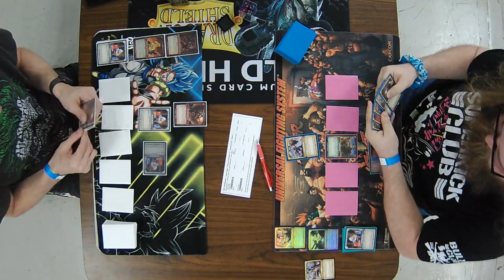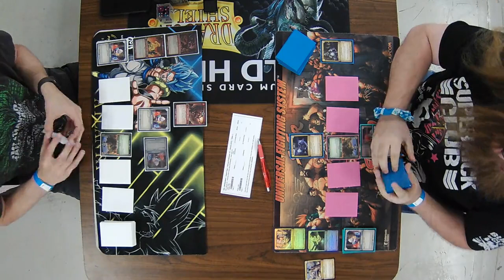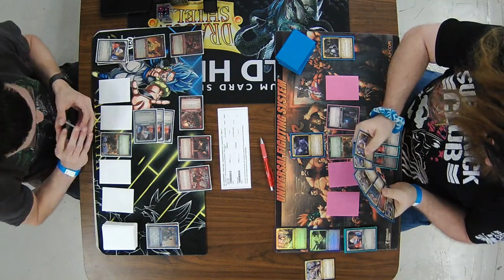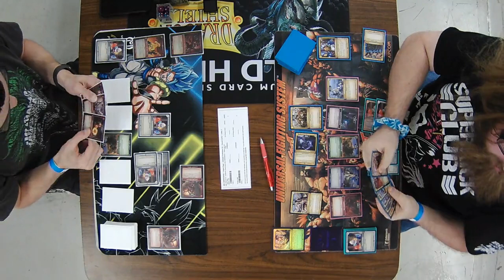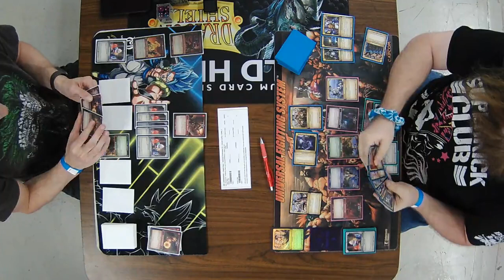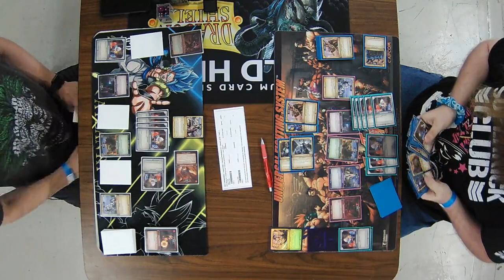Argent Saga: Betrayal PreRelease Event 7/27/19 Round 3 Jack Walker vs Rikki Morgan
Argent Saga: Betrayal PreRelease Event 7/27/19
Round 3